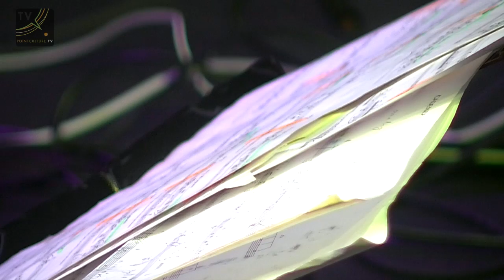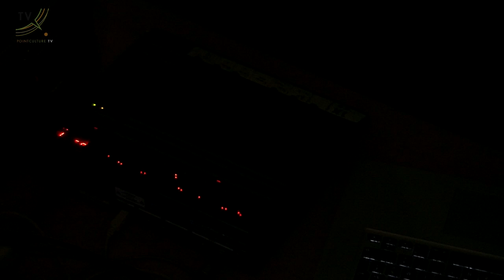Le samedi du son : concert de Benjamin Glorieux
La troisième édition de cet évènement sur la recherche sonore dans le domaine artistique et éducatif a eu lieu le 05/03/2016 au PointCulture Liège.
À cette occasion, le Centre Henri Pousseur a proposé un concert du violoncelliste Benjamin Glorieux ayant comme thème "l’accompagnement électronique dans la musique mixte".
Au programme : des œuvres pour violoncelle et électronique de Cédric Dambrain, Martin Matalon et Kaija Saariaho.

La musique mixte allie des sons instrumentaux générés par des instruments traditionnels et des sons électroacoustiques diffusés par des haut-parleurs. Une aventure qui commence en 1924 lorsqu’Ottorino Respighi ajoute un chant de rossignol enregistré sur disque au troisième mouvement de son poème symphonique "Pini di Roma".
Depuis, l’histoire n’a cessé d’évoluer et de se complexifier avec des organismes de référence tel le Centre Henri Pousseur.